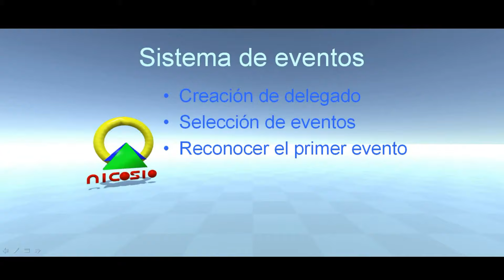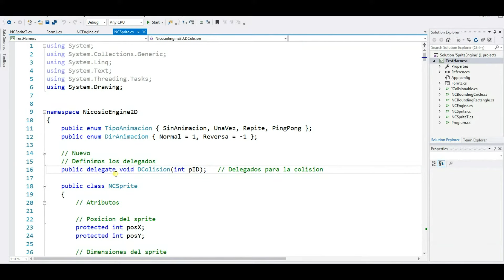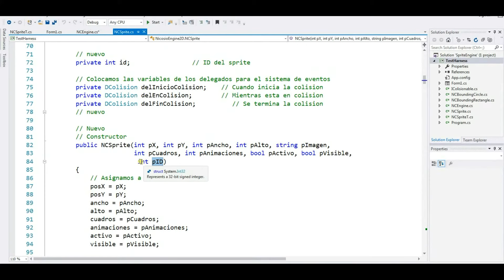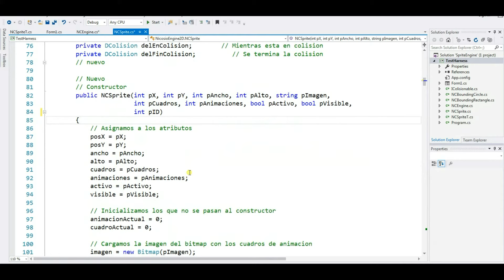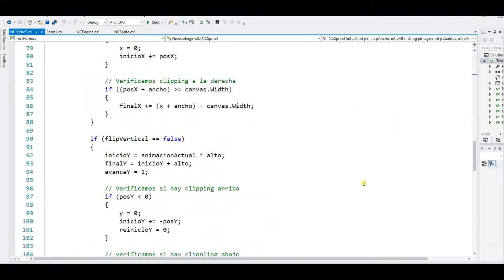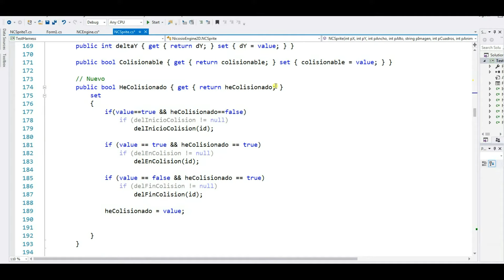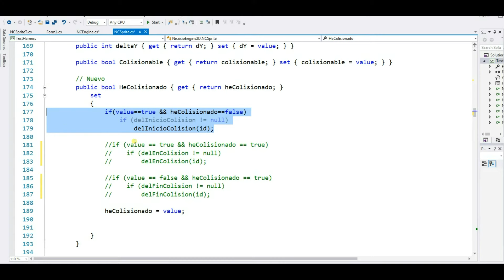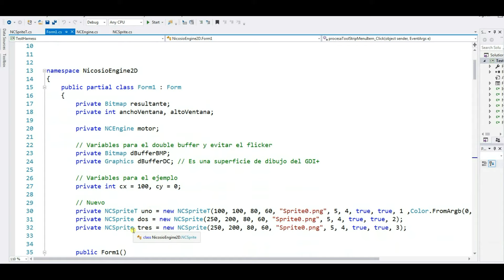Sistema de eventos - 26 - Cómo crear un motor de juego 2D en C#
Empezamos con la construcción de un sistema de eventos para el motor de juego.